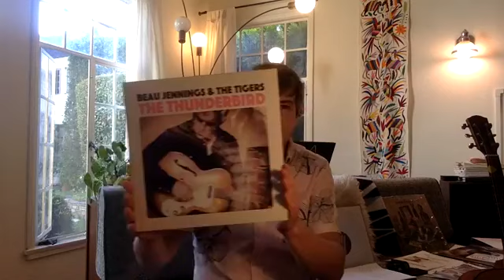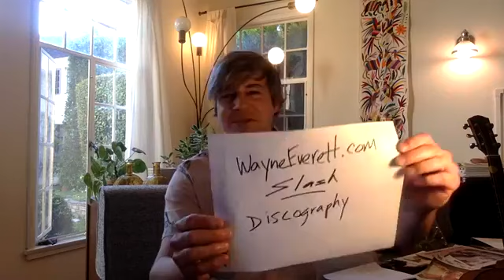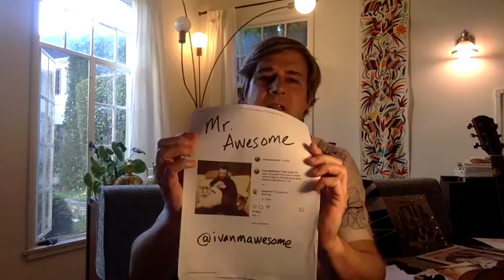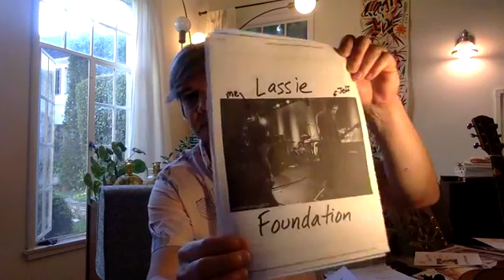Staying In With Wayne - Episode 6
Musician Wayne Everett performs from his living room in Los Angeles during the pandemic quarantine. In the sixth episode of the series, he plays cuts from his album "Two Ghosts" (2020), as well as select tunes from his album "Kingsqueens," as well as songs by the Lassie Foundation, Big Star, and Stars.